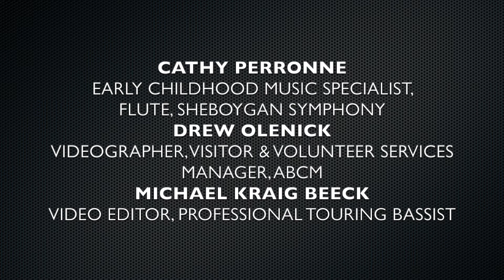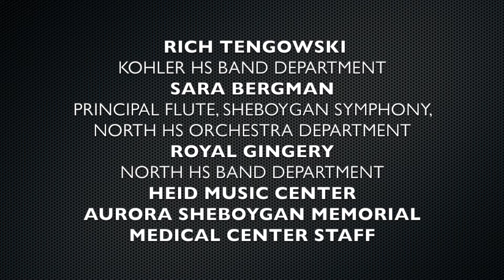Music Mondays for Littles, Babies 2 years, BONUS Session 1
Enjoy Miss Cathy's super exciting bonus session of Music Mondays for Littles!!